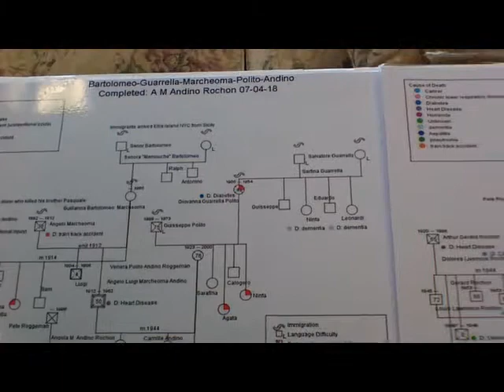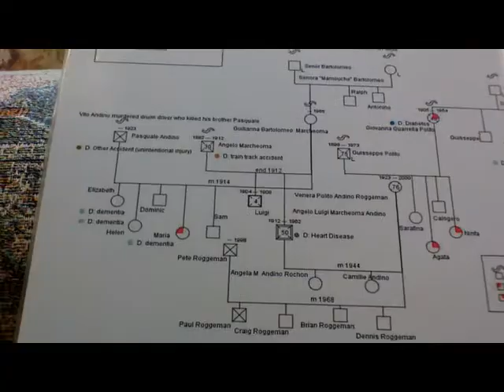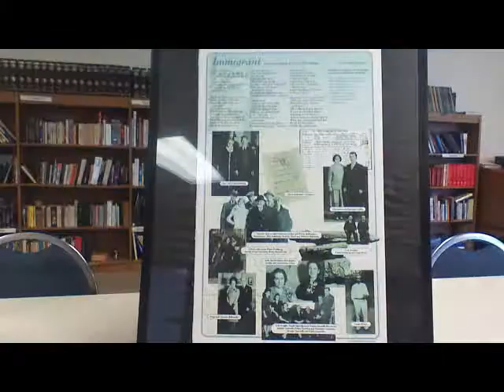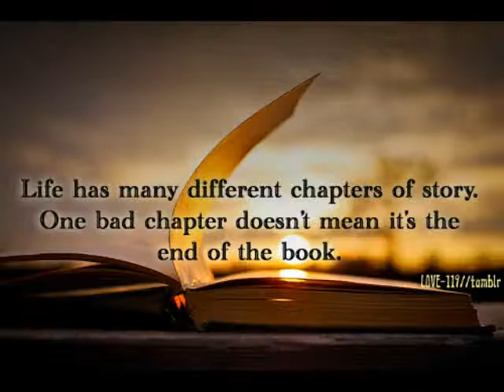Angela Rochon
This is part of a series for the Life Stories Program.
These are private stories that the key individual may give permission to view by sharing the link.
The Life Story Series is a chance to share events from your life as encouragement to others. This was filmed at the Washington LIFE Center.